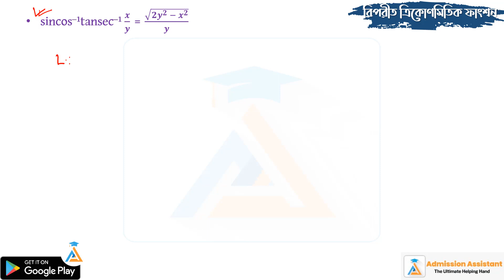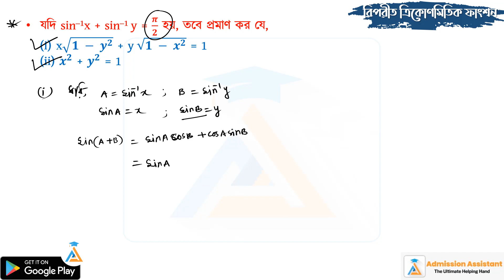৬ - গাণিতিক সমস্যা - ৫ || বিপরীত ত্রিকোণমিতিক ফাংশন || HSC || Admission